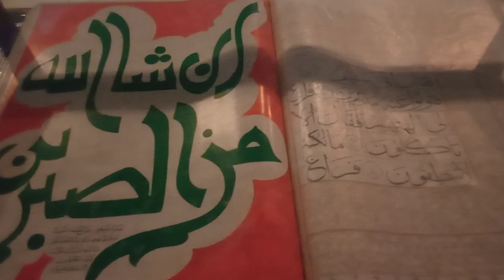pakistan islamabad travel | islamabad city video 2022